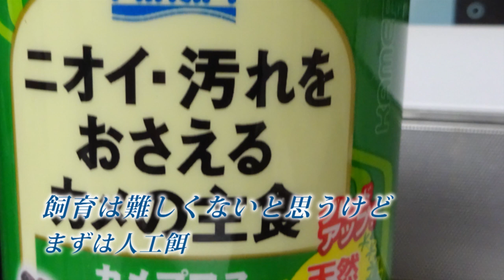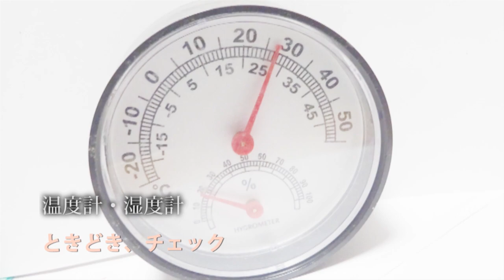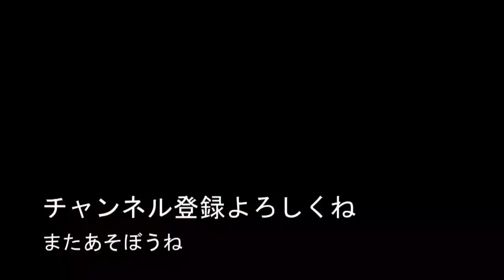イシガメ（ニホンイシガメ・日本石亀 Mauremys japonica）Japanese pond turtle 赤ちゃんベイビー 越冬 冬眠させない 飼育観察日記映画byはんぺん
イシガメ（ニホンイシガメ・日本石亀）の飼育観察日記記録映画です。日本固有種

両生類、爬虫類、昆虫、自然環境研究者はんぺん
小中学生～大人まで　新設！ラインオープンチャット開設！
オープンチャット「楽しいよ！カエル研究同好会！みんな集まれ！」

イシガメ飼育に挑戦します。良くなつくと言われていますが、どのように入手するかは、色々です。ペットショップで見つけたり、捕獲したり。でも捕獲禁止されている事もあるから、良く調べてね。水槽で飼育するのもいいし、慣れたら、放し飼いしてみたいです。とってもかわいいイシガメはとても長生きします。産卵するまで育ててみたいな。飼育環境や石亀の飼い方など、良く調べて、特に注意したいのは水カビでの病気対策です。

映画「はんぺんのキングダムオブネイチャー」シリーズ
映画「HANPEN　Kingdom of nature」
①コウノトリ
(鸛、鵠の鳥、Ciconia boyciana Swinhoe）
渡り鳥　日本国の特別天然記念物
Japanese white stork、Oriental stork、Oriental white stork
IUCN　国際自然保護連合  絶滅危惧種

②キバラモクメキリガ
Xylena formosa
ヤガ科　Noctuidae　ヨトウガ亜科　Hadeninae
Xylena Ochsenheimer

③オオゴキブリ
Panesthia angustipennis spadica
オオゴキブリ科　Blaberidae
オオゴキブリ亜科　 Panesthiinae
朽ち木の中で静かに暮らしている彼らの様子を覗いてみました。
ゴキブリとしては悠々とした貫禄が感じられます。ゴキブリに対する認識が改まりました。

④ミズカマキリ　水蟷螂
学名：Ranatra chinensis
英名：Water stick insect

カメムシ目・タイコウチ科の水生昆虫
日本国内全土、アジアなどに生息している。他の水生昆虫と棲み分けしながら、生活する。少し汚れた水にも生息しているが、農薬に対して抵抗力が少なく、減少傾向。絶滅を危惧する地域も存在する。肉食性で、陸上のカマキリに似た姿をしているが、別の種類。冬の越冬中に観察。泳ぐのはあまり上手では無い感じだが、飛行能力もあるようだ。

モリアオガエルへの旅　シリーズ小編
「森の神・緑の神・モリアオ君日記」
作庭家・ 純文学作家・映画監督/はんぺん　Producer/y-PD君子

「ツノガエル武蔵シリーズ」